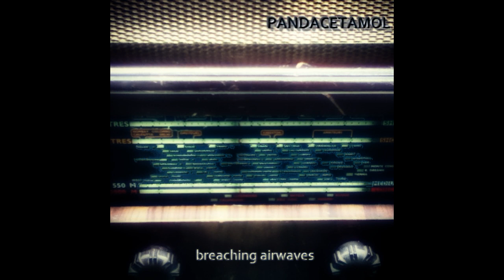Pandacetamol - Iris Dub Eyes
Artist: Pandacetamol
Title: Iris Dub Eyes
Album: Breaching Airwaves